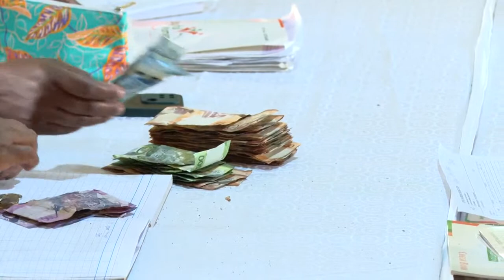First Ladies Rachel Ruto and Jill Biden attend a Table Banking forum, Kibra, Nairobi.